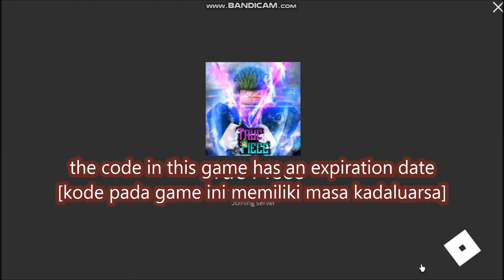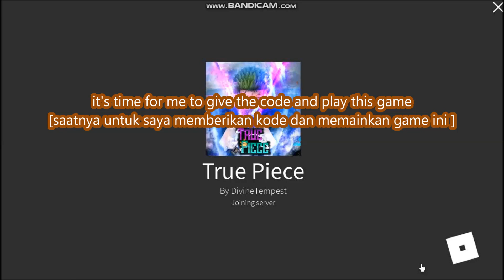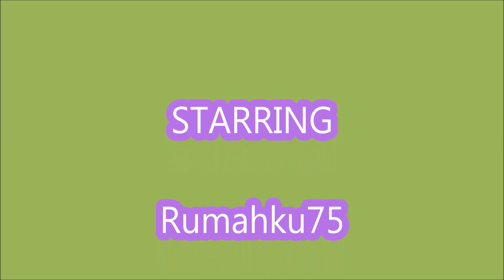NEW UPDATE CODES *CODE EXPIRES IN 3 DAYS* True Piece ROBLOX | December 1, 2021 | 2 Hour Drop Boost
True Piece
- NEW UPDATE CODES
- CODE EXPIRES IN 3 DAYS
- December 1, 2021
- 2 Hour Drop Boost